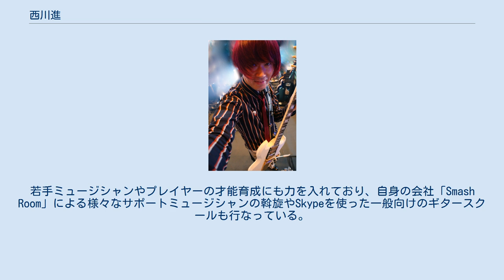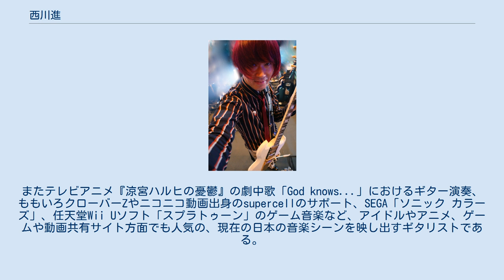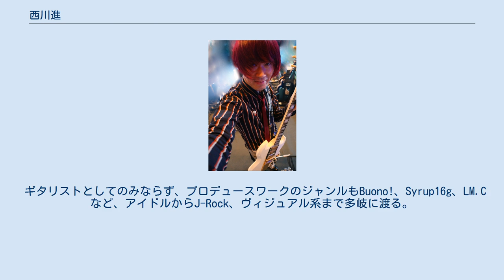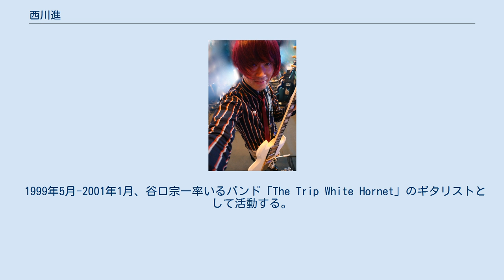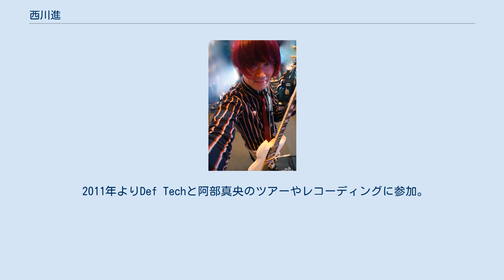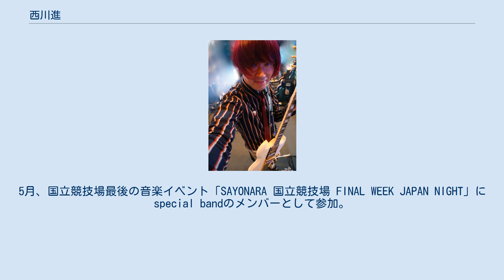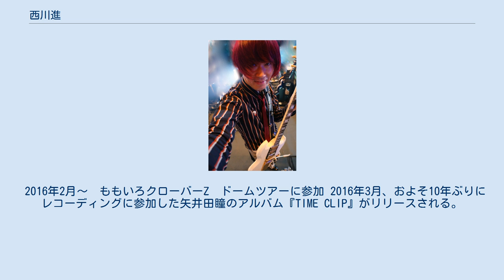西川進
西川 進（にしかわ すすむ、1962年7月9日 - ）は、日本のミュージシャン、ギタリスト、音楽プロデューサー。
滋賀県近江八幡市出身。
音楽事務所「Smash Room」代表。
 感情を全面に押し出したプレイスタイルから「感情直結型ギタリスト」と称され、独創的かつ存在感のあるギタープレイで独自の演奏スタイルを築き上げている。
思いきりネックを立てたギターの構えが独特で、1曲でピックをダメにする強烈なピッキングはライブでピックの削りかすが舞っているのを確認出来るほどである。
ブリティッシュなサウンドを軸とし、エフェクターなどを多用したギタープレイを持ち味にしている。
 トレードマークはモッズマナーのファッションや赤く染めたマッシュルームカット、そしてギブソン・SGのギター。
 ソロやバンドでのアーティスト活動を精力的に続ける一方、レコーディングやライブにおけるサポートギタリストとして様々なアーティストを支えている。
また作曲・編曲・サウンドプロデュースにおいても各方面から高い評価を受けている。
若手ミュージシャンやプレイヤーの才能育成にも力を入れており、自身の会社「Smash Room」による様々なサポートミュージシャンの斡旋やSkypeを使った一般向けのギタースクールも行なっている。
 最初にサポートワークとして名を馳せたのは椎名林檎の作品で、アルバム『無罪モラトリアム』『勝訴ストリップ』収録の多くの楽曲でギターを弾いており、シングル「ギブス」のような豪快なファズギターは彼女の初期のサウンドイメージを作り上げた大きな要因であった。
 次に片岡大志を中心に結成された矢井田瞳の専属プロデュースチーム「ダイヤモンド◆ヘッド」のメンバーとして楽曲制作・レコーディングやライブのサポートを務めたことで、以降、阿部真央、小南泰葉、大森靖子など「オルタナティブロックの女性シンガーソングライターのギタリストと言えば西川進」というほどの確固たる地位を築いた。
 そのような強烈で個性の強いギターが印象的だが、いきものがかりやアンジェラ・アキ、井上陽水から堂本剛のサポートまで、そのプレイスタイルは幅広い。
またテレビアニメ『涼宮ハルヒの憂鬱』の劇中歌「God knows...」におけるギター演奏、ももいろクローバーZやニコニコ動画出身のsupercellのサポート、SEGA「ソニック カラーズ」、任天堂Wii Uソフト「スプラトゥーン」のゲーム音楽など、アイドルやアニメ、ゲームや動画共有サイト方面でも人気の、現在の日本の音楽シーンを映し出すギタリストである。
 ギタリストとしてのみならず、プロデュースワークのジャンルもBuono!、Syrup16g、LM.Cなど、アイドルからJ-Rock、ヴィジュアル系まで多岐に渡る。
 1986年、バンド「SCOOP」でメジャーデビュー。
1990年代以降はスタジオミュージシャンとして様々なアーティストのサポートやレコーディングに参加するようになる。
 1998年5月、CHAGE初となるソロライブ「大いに歌う」中国・上海体育館と日本武道館の2公演に参加。
以降も、2008年の「アイシテル」から2021年現在の「Boot up!!」に至るまでツアーに参加しており、バンドマスターも兼任している。
 1998年-1999年、椎名林檎のレコーディングに参加。
また彼女のバックバンド「虐待グリコゲン」の初代ギタリストとしてライブイベントや全国ツアーにも参加する。
 1999年5月-2001年1月、谷口宗一率いるバンド「The Trip White Hornet」のギタリストとして活動する。
 2000年から2005年まで、矢井田瞳の専属プロデュース・チーム「ダイヤモンド◆ヘッド」のメンバーとして楽曲制作に参加。
そのメンバーを中心にツアーのバックバンドも務める。
 2001年7月、バンド「SMASH PINK NOISE」を結成、2002年11月まで活動する。
 2003年11月、 バンド「goat star」を結成。
 2005年、バンド「イツカノオト」を結成。
2007年11月から活動休止に入るが、2017年に再始動する。
同年、バンド「JUNK FUNK PUNK」を結成。
 2006年 、堂本剛ソロプロジェクト ENDLICHERI☆ENDLICHERI に参加、年間100本のライブ...